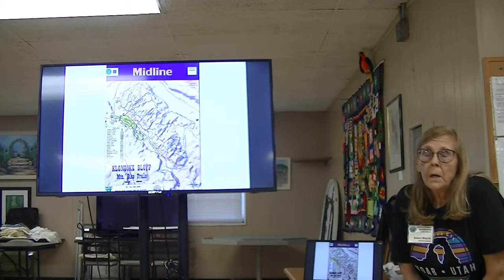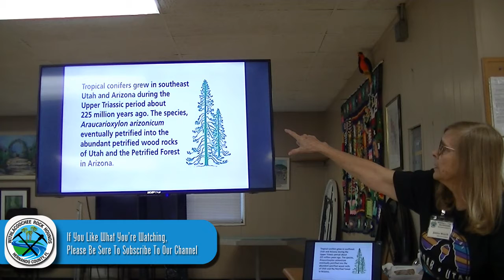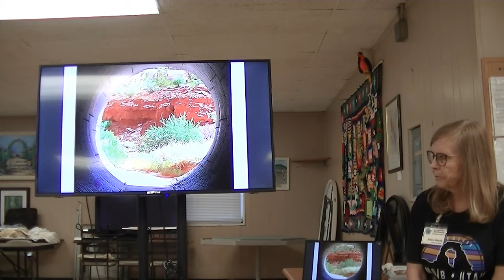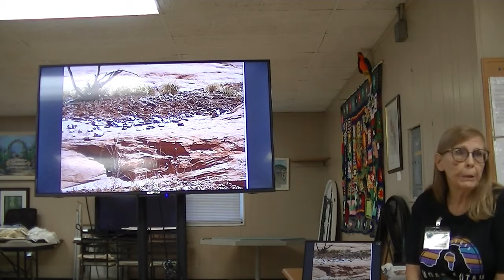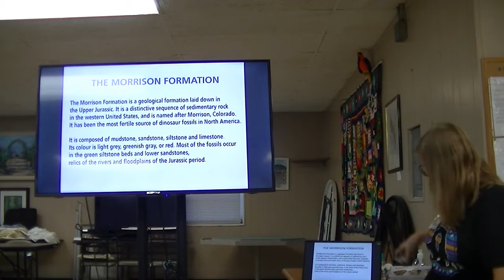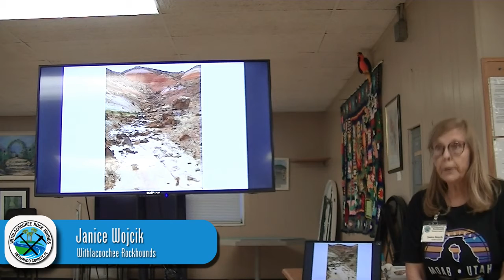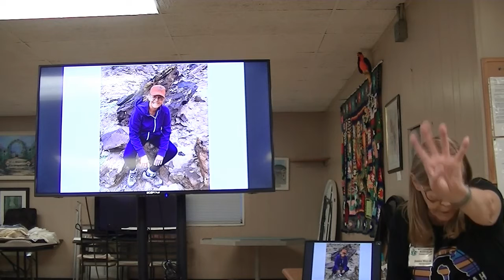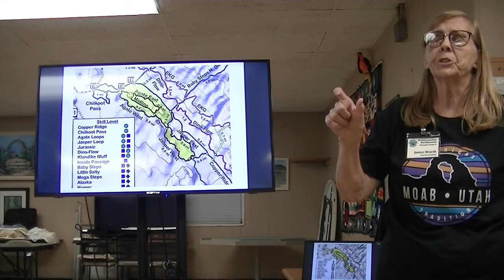Withlacooche Rockhhounds presents, Jurrasic Rocks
Withlacoochee Rockhounds club member, and Vice President, Janice Wojcik presented the Club with an interesting slideshow of her trip to Moab, Utah. Rocks, and fossils, and rangers, oh my!

The Withlacoochee Rockhounds is a non-profit organization with the purpose of fostering interest and promoting knowledge of minerals, gems, fossils, and earth sciences.

for additional information, and to become a member of the club. We look forward to meeting you!

** Please Note:
Videos on this channel are posted to be both entertaining and educational, however, they do not take the place of instruction from a qualified teacher.
The techniques and methods shown in videos on this channel can be hazardous without proper instruction.
Seek instruction and training to insure your safety before attempting any skill shown in videos on this channel.
Viewers should be aware that these videos are made by individual club members and do not necessarily reflect the opinions and teaching techniques of the Withlacoochee Rockhounds club, who makes no claims or guarantees regarding the accuracy or adequacy of the videos.
The Withlacoochee Rockhounds accepts no liability for any injury or property damage that might occur should the viewer perform processes shown here in the videos without proper instruction and safety concerns.